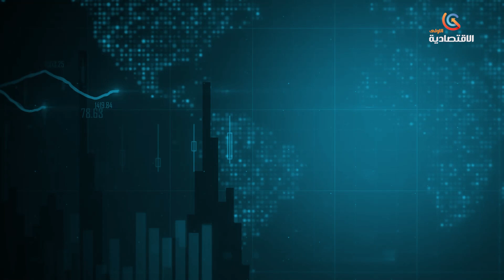أسعار العملات بـالدينار الجزائري ليوم الأربعاء 27 ديسمبر 2023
قناة الاقتصادية الأولى
التردد: 10922
الترميز : 27500
معامل الترميز : 7 / 8
الإتجاه : أفقي
قمر نايلسات
موقع ويب: